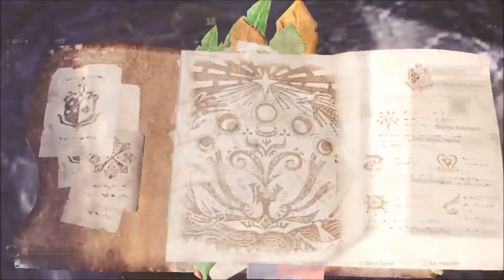MHWorld | Behemoth 4-Player | [4'17''38]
Getting there!
All sets shown at the end.
Platform: PC